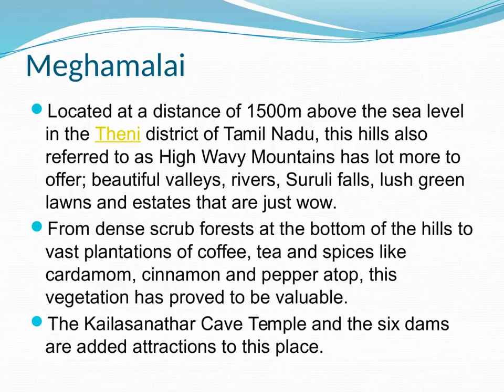These Little Hill Stations Blow your Summer Heat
Book Bus tickets in National travels through Ticket Goose and get the amazing discounts and offers on booking the ticket